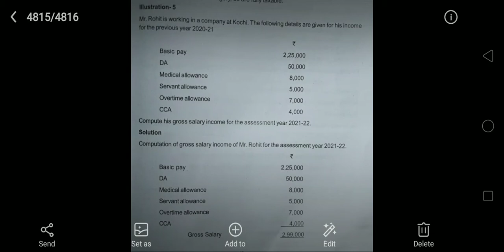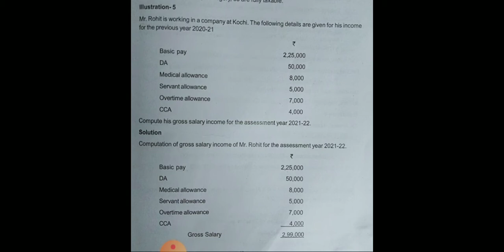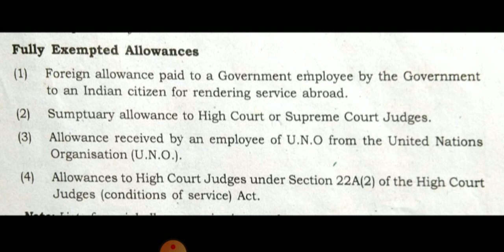salary part 3 allowances